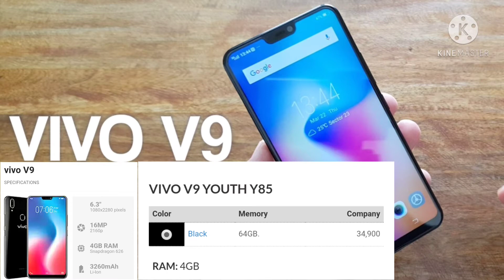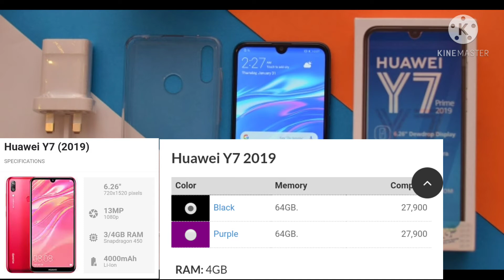35000 ට අඩු හොඳම ෆෝන් එකතුව | under 35000 best phones sri lanka | මිල ගන්න | Price in Sri Lanka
Hi Everyone! ආයුබෝවන්. ! ඔබ සැම tech බන්ටි Youtube Channel එකට සාදරයෙන් පිළිගන්නවා.
35000 ට අඩු හොඳම ෆෝන් එකතුව | under 35000 best mobile in sri lanka | මිල ගන්න කලින් බලන්න | Price in Sri Lanka
01_  under 35000 best mobile in sri lanka
02_  35000 best phone 2021 sri lanka
03_  Best Budget Smartphones Under Rs.30000 in 2021 | Sri Lanka Sinhala

If you need this content to be changed in any format, including corrections for the description, or to remove this from the channel (If you are the copyright holder), please contact us via the channel messaging feature in about section or e-mail We'll get back to you asap to make sure everything is resolved. Thanks!
තාක්ෂණික මෙන්ම අධ්‍යාපනික වීඩියෝ ගොඩක් මම මගේ you tube නාලිකාවේ සිදු කරනවා .